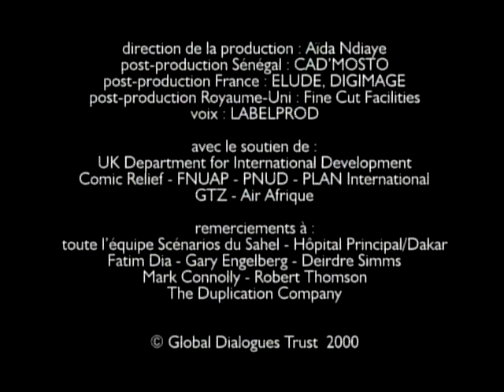Le VIH dans le corps humain (version française, English captions) Global Dialogues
Un film de Global Dialogues avec Ismaël Lô, version française, English captions. Ce dessin animé se déroule à Contaminobo, foyer de microbes comme la Tubérculose, la Polio, l'Hépatite... et le microbe Diarrhée. Les microbes, aguerris et aigris par les progrès qu'a fait l'espèce humaine dans sa lutte contre eux, accueillent avec joie "sa catastrophté, son ignomicité, le Seigneur Sida", voyant leur salut en sa stratégie d'attaquer le système de défense du corps humain. Tant pis pour eux si nous avons assisté en espion à leur "Assemblée Générale". Des bouches mêmes des microbes nous avons appris comment être plus malins que le SIDA et comment nous protéger de lui et de ses copains. Réalisé par Pierre Sauvalle, Cameroun, et animé à Pictoon Studios, Dakar, Sénégal ; basé sur une idée originale de Mamadou Macki Bah, 17 ans, Mali. Un film de la collection SCENARIOS D'AFRIQUE produit par Global Dialogues.
English captions to learn English and for the deaf.